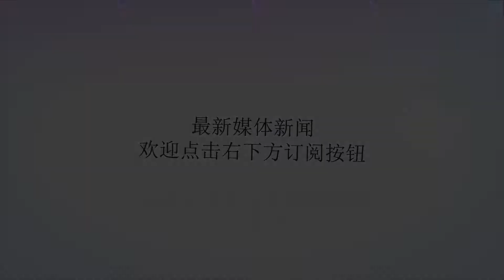此国接二连三从中国手中抢走海空军工大单，总价值27亿美金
Many thanks.中国对外的军售武器以价廉物美著称。对于很多发展中国家来说，不少中国武器比同类的欧美武器便宜一半，性能却能达到欧美水准。可以说，中国武器是很多发展中国家军购的不二之选。但是，近期，有2则新闻引起了战狼君的关注。一是，今年5月下旬，土耳其向巴基斯坦达出售30架T-129直升机，交易总额高达15亿美元。而在此前，巴铁对中国的武直-10直升机很感兴趣。但最终，还是选择了土耳其的直升机。随后，7月5日，土耳其与巴铁再签一笔大单。根据协议，土耳其将为巴铁建造4艘岛级轻型护卫舰，总价约12亿美元。据介绍，这2笔军售是土耳其历史上最大的2次武器出口项目。土耳其为何能接二连三地从中国手中抢下大订单，而且还是拉拢的是我们关系最密切的巴铁？这与土耳其出售的武器本身关系很大。和中国武直-10竞争的土耳其T-129直升机，不得不可谓是一件性能强大的武装直升机。和武直-10相比，T-129直升机重量更轻，载重能力更为突出。T-129直升机重量最大为5吨，可携带2.5吨的弹药。而武直-10最大重量为6.5吨，载弹量只有1.5吨。还有一个重要原因是，T-129直升机是根据炎热、高原环境设计的，这一点更适合巴基斯坦的地形和气候。护卫舰方面，相比于中国造F-22P护卫舰，土耳其的岛级护卫舰的隐身能力要好很多，其动力系统燃气轮机来自美国，而柴油机来自德国奔驰集团旗下的动力系统制造公司。土耳其因为是北约成员国，可以引进欧美的先进技术。因此，咱们的军工企业要想挣回面子，还得继续加油。